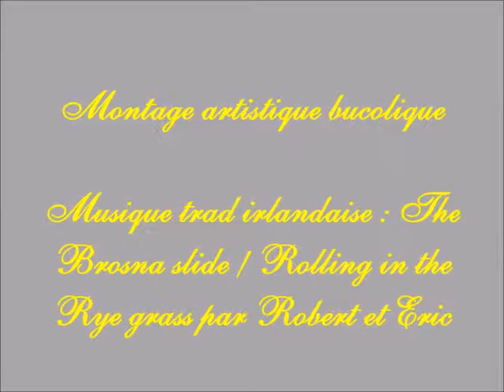Montage artistique bucolique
Musique trad irlandaise : The Brosna slide / Rolling in the Rye grass (reel). Robert : violon, Eric : guitare en 1998.